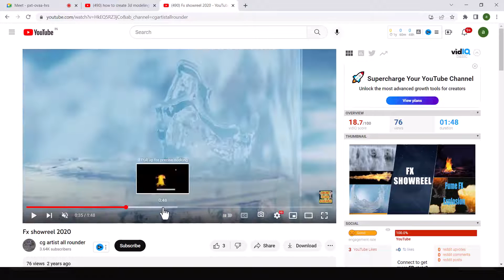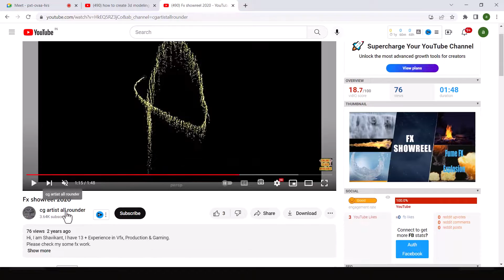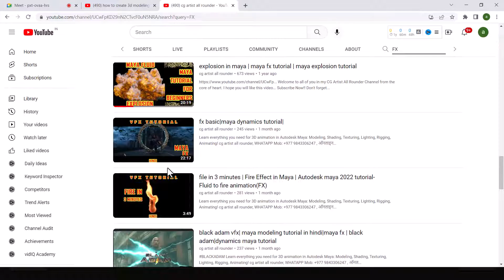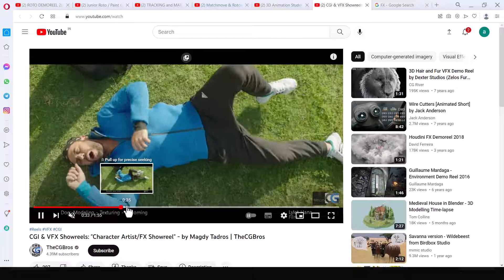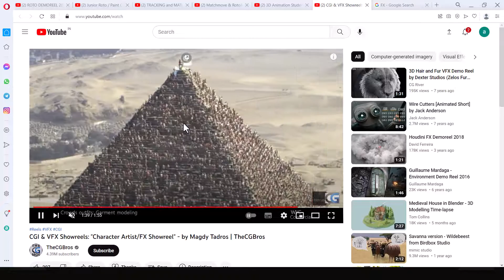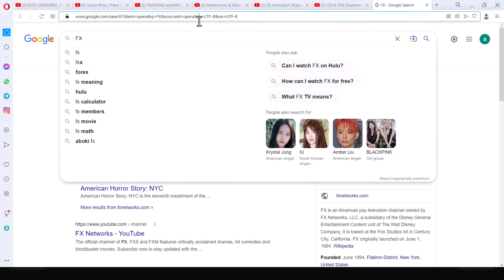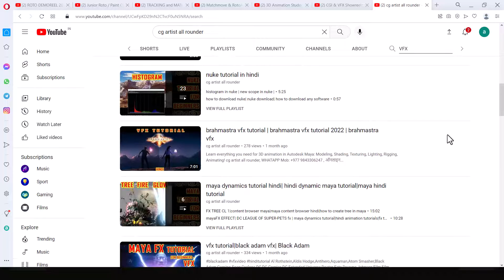FX SHOWREEL|fx reel|How can I make show reel|How do you make a 3d fx for showreel